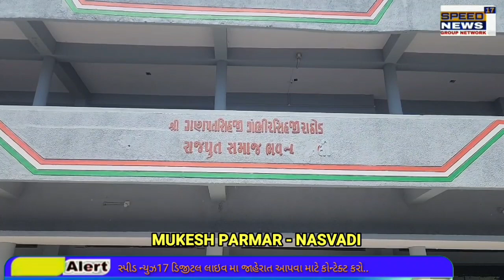NEWS છોટાઉદેપુર જિલ્લાના બોડેલી ખાતે રાજપૂત સમાજ ની વાડીમા સમાજ આગેવાનો ભેગા થયા હતા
છોટાઉદેપુર જિલ્લાના બોડેલી ખાતે રાજપૂત સમાજ ની વાડીમા સમાજ આગેવાનો ભેગા થયા હતા અને ખોડીયાર માતાના મંદિરે દર્શન કરીને વિરોધ પ્રદર્શન કરીને ઉગ્ર સૂત્રોચ્ચારો કર્યા હતા

બોડેલી ખાતે રાજપૂત સમાજનું ઉગ્ર આંદોલન અને રૂપાલાની ટીકીટ કાપવાના ના આવતા કાળા વાવટા ફરકાવી બોડેલી ના અલીપુરા ચોકડી ઉપર પહોંચતા પોલીસ સાથે સંઘર્ષ થયો હતો અને  પોલીસે રજપુત સમાજના 40 થી વધુ લોકો ની ધરપકડ કરી જ્યારે બોડલી ખાતે પ્રદેશ ભાજપ પ્રમુખ આવવાના હોવાથી તેઓની સભા મંડપ ઉપર  જવા માટે રાજપૂત સમાજ ના લોકો પ્રયત્ન  કરતા પોલીસ સાથે સંઘર્ષ કર્યો હતો  જ્યારે ભાજપ રૂપાલા ની ટિકિટ રદ નહીં કરે તો ગામે ગામ વિરોધ કરવામાં આવશે.. જ્યારે પ્રદેશ ભાજપ પ્રમુખ છોટાઉદેપુર લોકસભાના ઉમેદવાર માટે પ્રચાર માટે કાર્યકરની મીટીંગ પહેલા રાજપૂત સમાજનો આક્રોશ ફાટી નીકળતા છોટાઉદેપુર જિલ્લામાં હચ મચી  ગયો છે રાજપુતો એ સંકલ્પ લીધો છે આગામી દિવસોમાં જલદ આંદોલન કરવામાં આવશે અને ગામેગામ ભાજપ ના કાર્યકર પ્રવેશ થવા દેવામાં નહીં આવે.

મૂકેશ પરમાર ,,નસવાડી,,